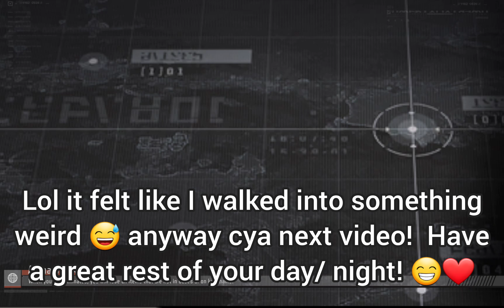Season 2 is Out! and Port is Amazing for Loot!?|ARENA BREAKOUT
hi guys in today's video I'll be playing pretty the new map!